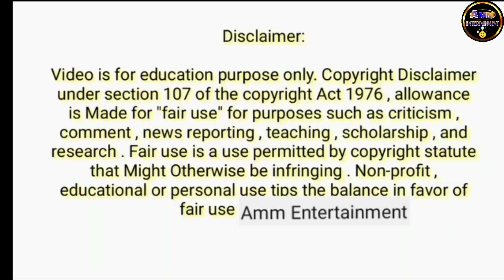Mamata Banerjee Funny Speech😂😂 রাম নাম#funny